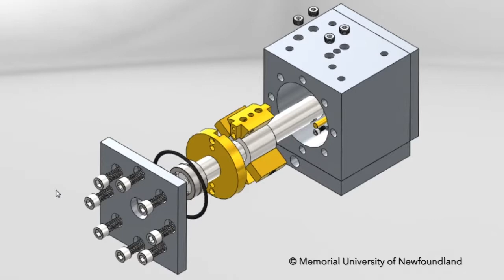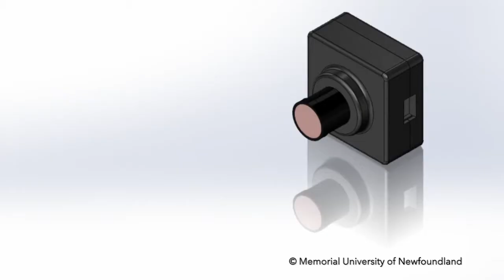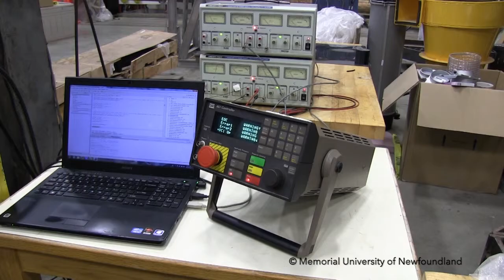Development and Testing of a High Speed Hydraulic Robot with Single Time Scale Visual Servoing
Developed at Memorial University of Newfoundland, Canada.